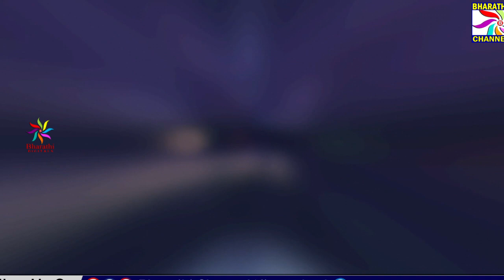శుభం కరోతి గణపతి ఆలయంలో ప్రత్యేక పూజలు చేసిన భారతి ఛానల్ ఎండి గాదెకృష్ణ || Bharathi Channel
శుభం కరోతి గణపతి ఆలయంలో ప్రత్యేక పూజలు చేసిన భారతి ఛానల్ ఎండి గాదెకృష్ణ || Bharathi Channel || Nizamabad ||